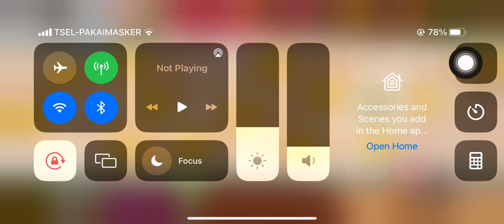LINE CHEF Morning Cereal Kitchen Stage 35-3